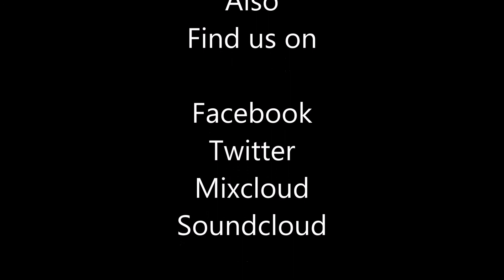Chonkinfeckle with Jason Hardy on BBC Radio Manchester 20/3/15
Chonkin go back to Media City in Salford to appear on the late show. Jason Hardy is sitting in for Liam Bradford. A bit of chat and two songs performed this time not on ukulele, but on cigar box guitar.